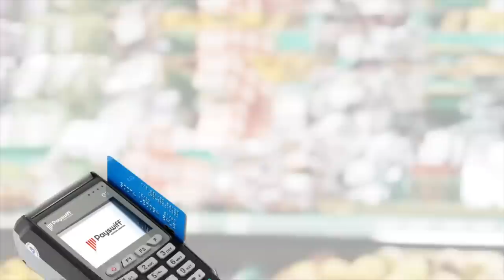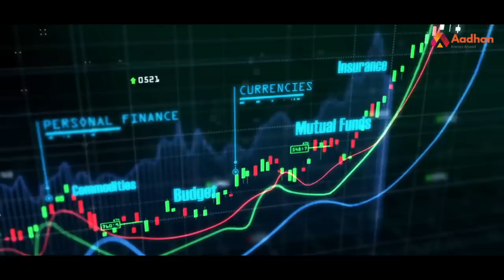Share Market-இன் அடிப்படை Tips | Rajesh Aliceblue Director | Money Matters | Episode 09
Aliceblue one of the fast-growing stock market firm with its remarkable online presence all over PAN India handling the products of commodities, securities, Currency etc

In this Session, he has explained about

1) Aliceblue USP- Tradesore Product
2) Trading Strategy
3) About investor, Trader
4) How trading support is very important for Online and offline customers?
5) About the Growth of Aliceblue.

Open your Demat account and get Rs.3000 worth of trade products completely FREE. For details Fill the form